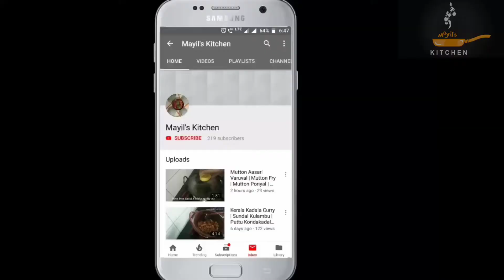Navratri Special Day-4 | Aval Puttu | Poha Puttu | Peanut Mango Sundal | Samba Rava VenPongal Recipe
Ingredients :

Aval/Poha Puttu :

1/2cup White Poha
4-5 Cashew nuts
3tbsp Grated Coconut
1/3cup Jaggery Syrup
Hot Water

Peanut Mango Sundal :

1/4tsp Mustard Seeds
1/4tsp Urad Dhal
1/4tsp Bengal Gram
A pinch Cumin Seeds
A pinch Asafoetida
1 Green Chilli
Few Curry Leaves
1/2cup Boiled Peanut
1/2tsp Sundal Powder
1tbsp Mango Chopped
1tbsp Grated Coconut
Salt to taste
1tsp Oil

Samba Rava VenPongal :

1/2cup Samba Rava
2tbsp Cooked Moong Dhal
1/2tsp Cumin Seeds
1/2tsp Pepper
3-4 Cashewnuts
1/2"inch Ginger
2 Green Chillies
2tsp Ghee